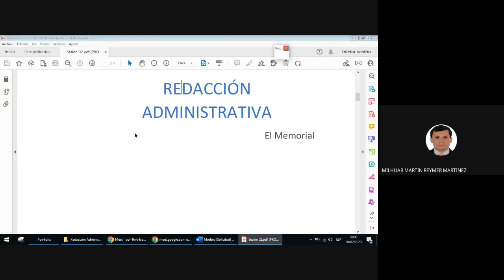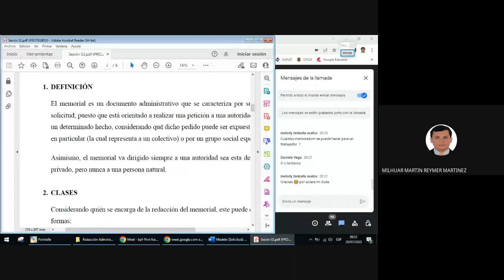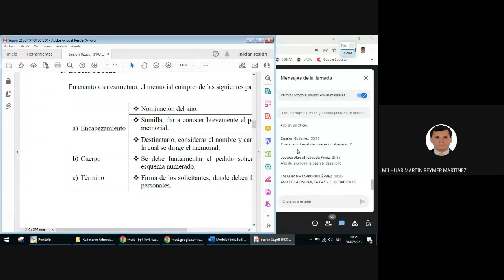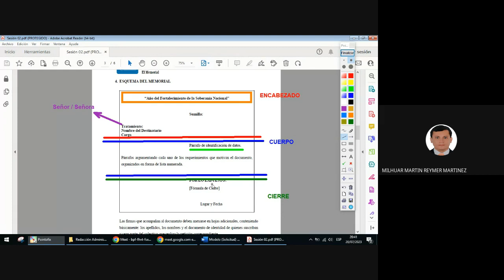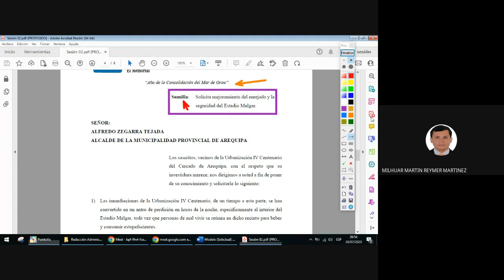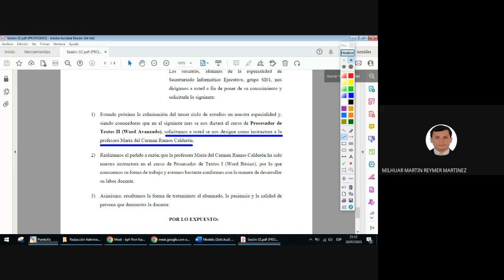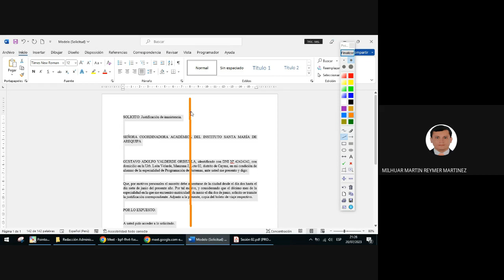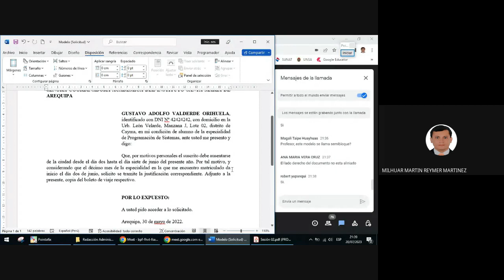CLASE 02: REDACCIÓN DE DOCUMENTOS ADMINISTRATIVOS JULIO3 2023